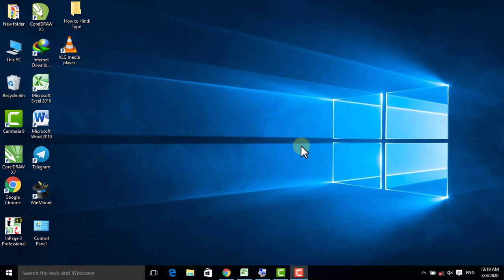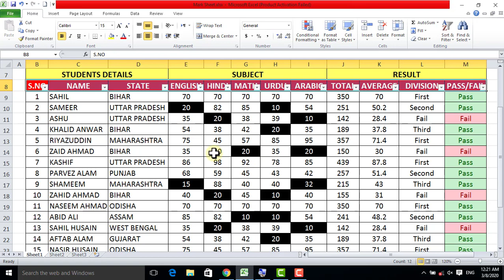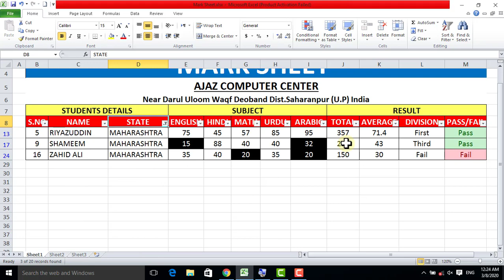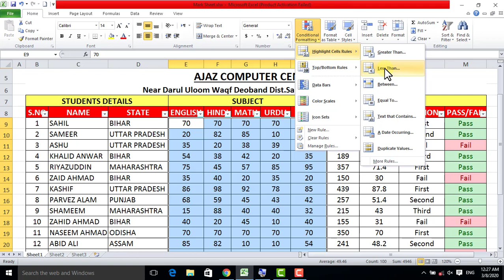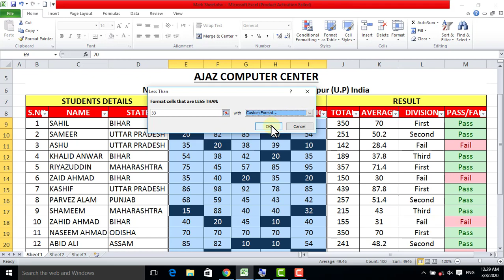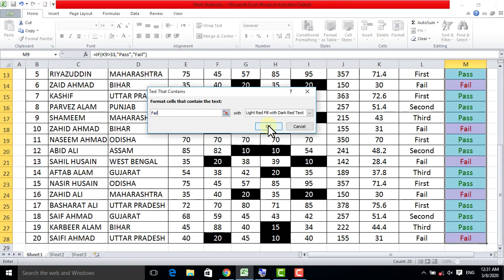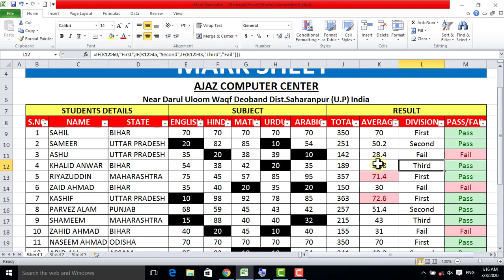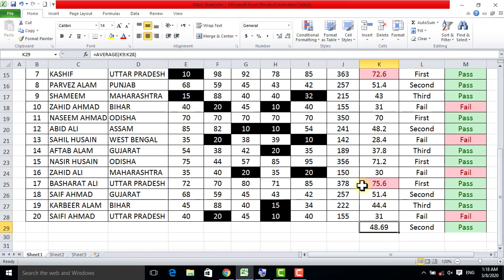Marksheet Editing And Formatting in Excel In Hindi Urdu. Ms Excel Part-5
Ms Excel men Mark Sheet Kaise Banayenge aur us men Division aur Percentage wagaira kaise nikalenge usi ko is video men bataya gaya hai.
Ms Excel men mark sheet banane ka asan tariqa bataya gaya hai.
deeply explained For Mark Sheet in Ms Excel By Ajaz Computers
Marksheet ki Formatting aur Editing Kaise Karenge.

♥ Follow Me ♥